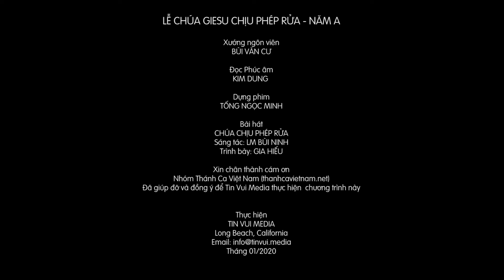Lễ Chúa Giêsu chịu phép rửa - Năm A - Sống với Chúa hằng tuần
Đừng Quên Đăng Ký và Chia Sẻ!
"Khi chịu phép rửa, Chúa Giê-su thấy Thánh Thần Chúa ngự xuống trên mình Người"
- Tin mừng: Mt 3,13-17
- Giảng thuyết: Lm Phanxicô Xaviê Nguyễn Minh Nhật, OP
- Bài hát: Chúa chịu phép rửa
- Sáng tác: Lm. Bùi Ninh
- Trình bày: Gia Hiếu